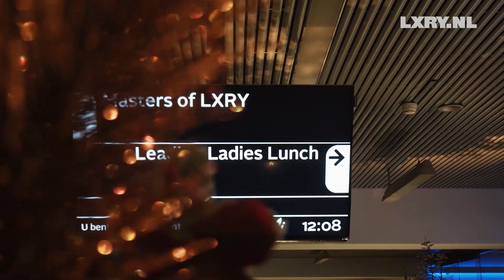Impressie Leading Ladies Lunch Masters of LXRY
Op maandag 16 december keerde de 'grootste netwerkdag van Nederland' weer terug naar Amsterdam: Business Monday bestaande uit kleine events en borrels op de beurs die in het teken staan van netwerken op topniveau. De gezelligste netwerklunch voor leading ladies vond dit jaar weer plaats in Restaurant M***.

Meer LXRY? Volg ons ook op social:
LXRY TV: Vanaf het najaar weer te zien op SBS6